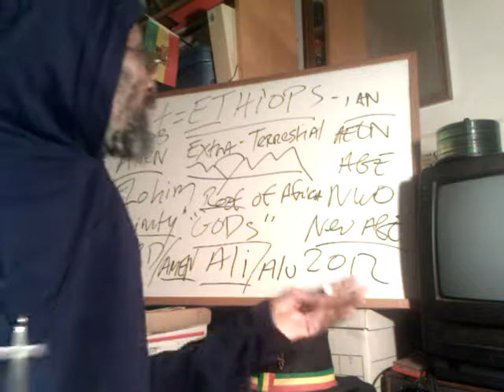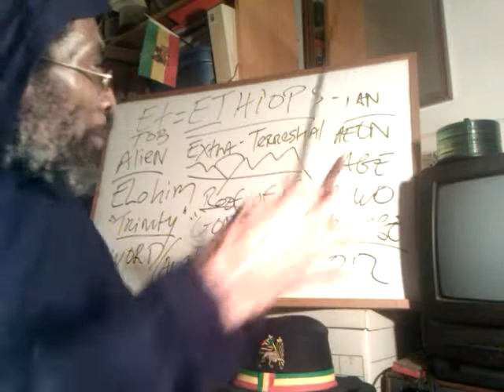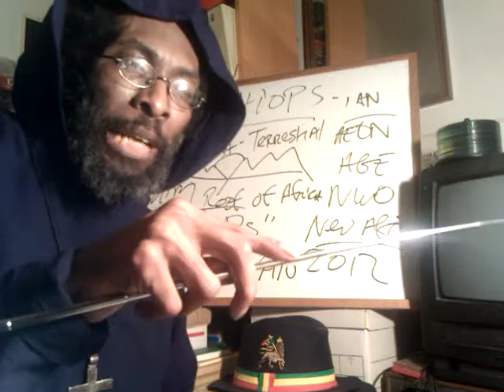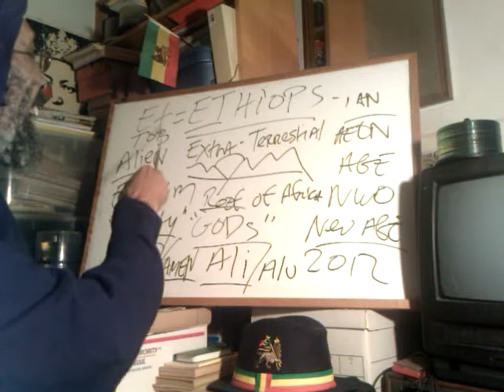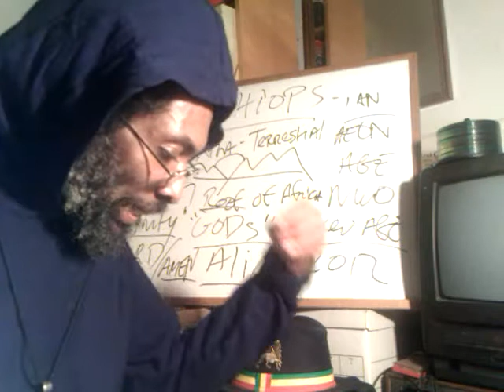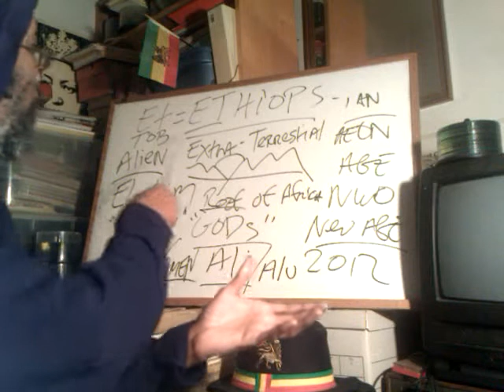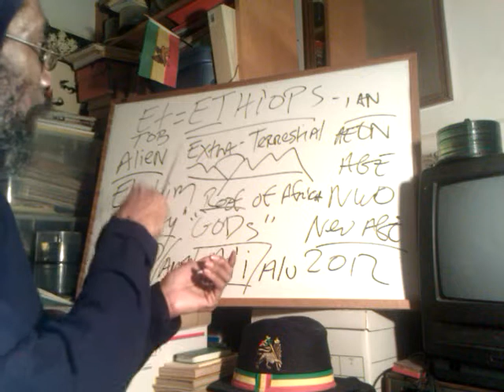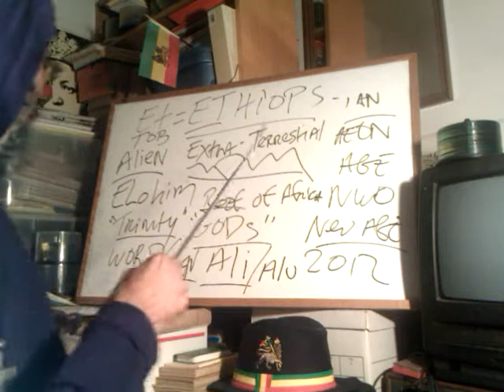ETHIOPIC KABBALAH by Ras Iadonis - Explaining Kadmon ADAM, AgAzi Elohim & 6th Day Black Man